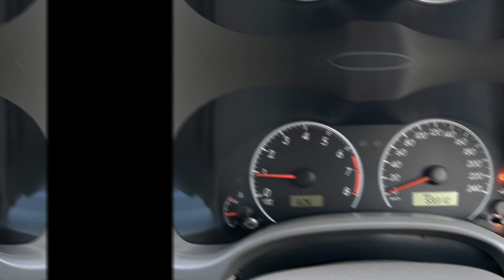Gli Model 2010 New Car For sale in Pakistan / Ali Bhai 2.2